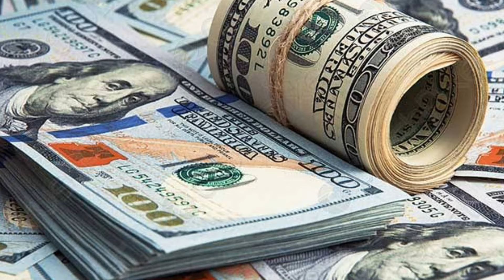ATV: ኣጫጭር መረጃዎችና ዜና